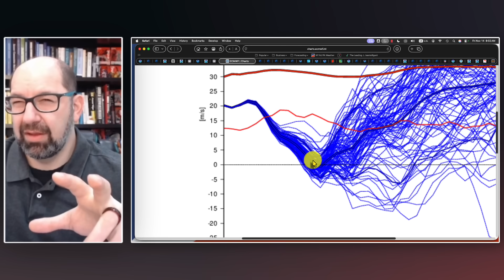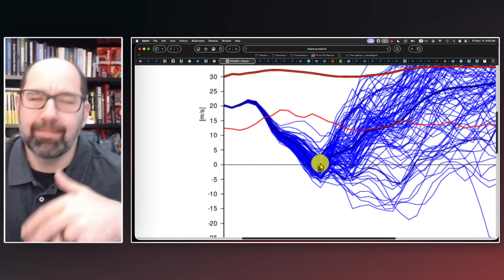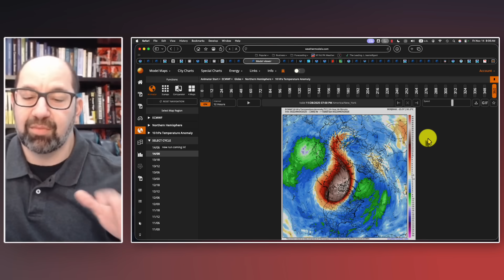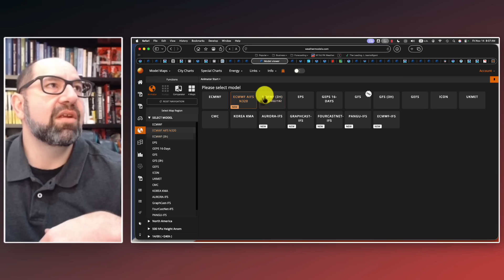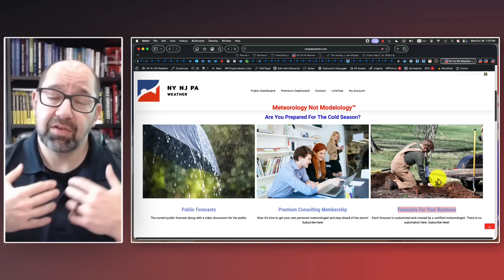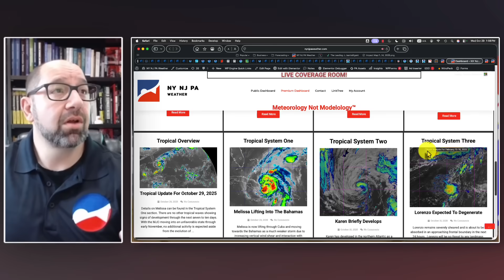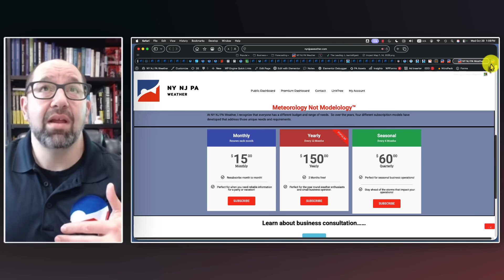Polar Vortex Plunge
A Premium Public discussion on the developments in the stratosphere and the expected weather through next week.